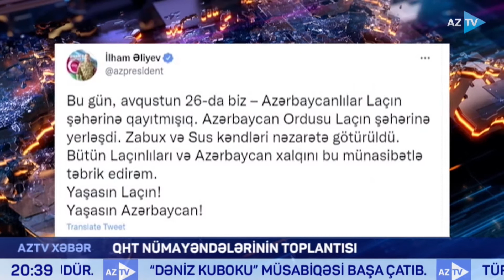QHT Agentliyində Laçının qaytarılması ilə bağlı tədbir keçirilib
LAÇININ QAYTARILMASI İLƏ BAĞLI TOPLANTI